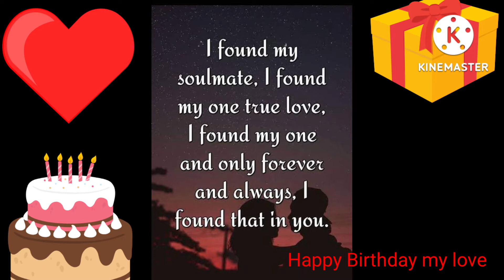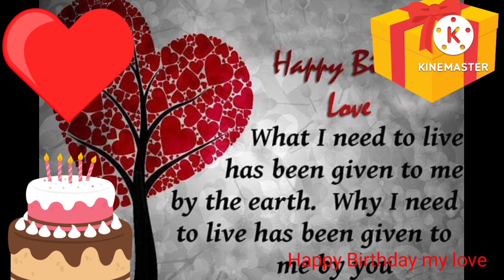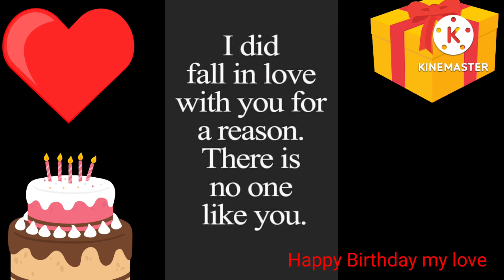Happy Birthday My Love of My Life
All the best honey pie love you 4everxx